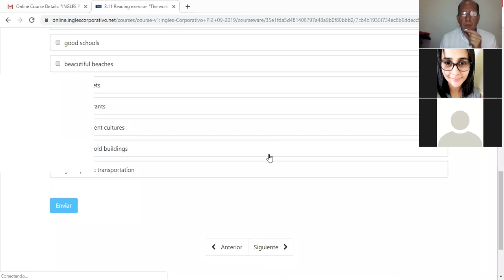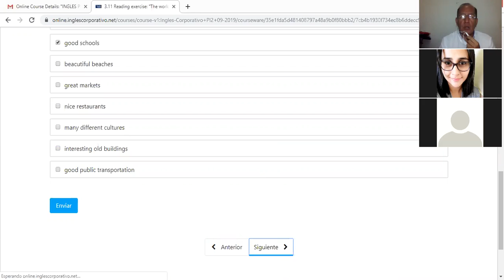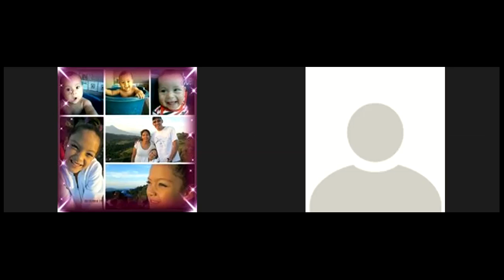Ingles Corporativo- Paste tense